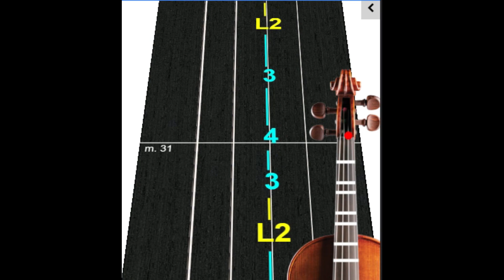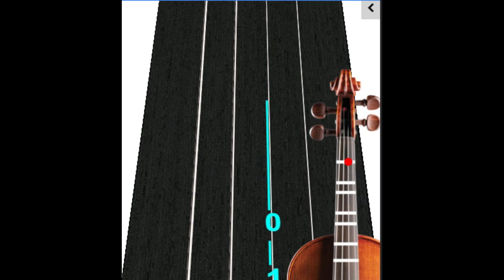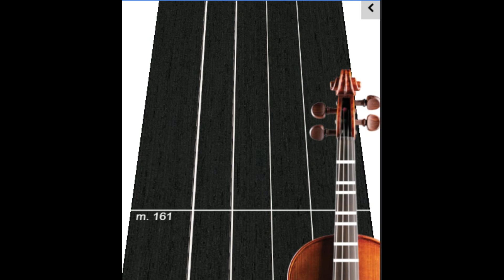led zeppelin stairway to heaven violin tab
Apoya al canal invitandonos un cafecito!